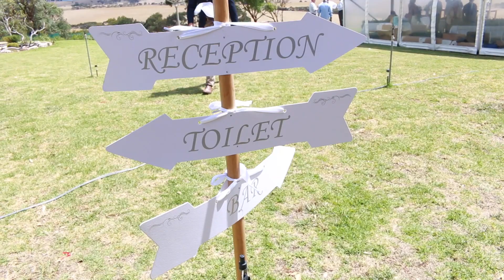Michelle and Jason's Wedding